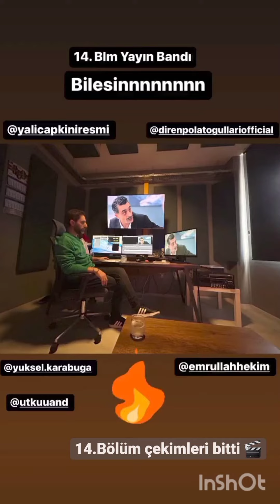Yali capkini 15.bolum Feritin setten yeni goruntuleri geldi... Acaba Ferit neyin pesinde,..